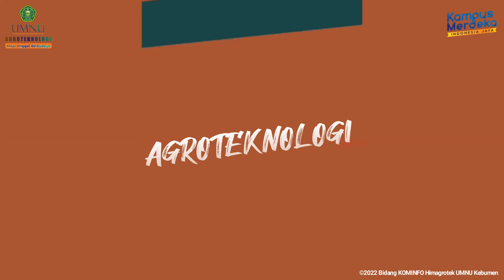Cara Membuahkan Tanaman Kelengkeng Yang Tidak Bisa Berbuah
📢🔊Agroteknologi UMNU Kebumen on You Tube

Salam Prajamukti..!🔥 Salam Tani..!🌾
Terimakasih🙏